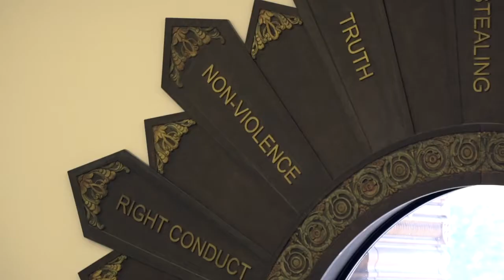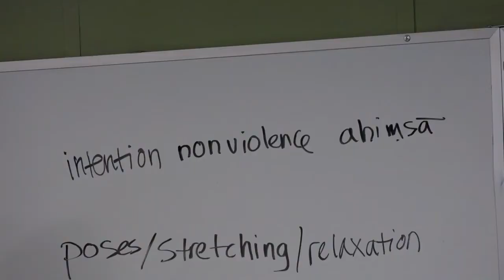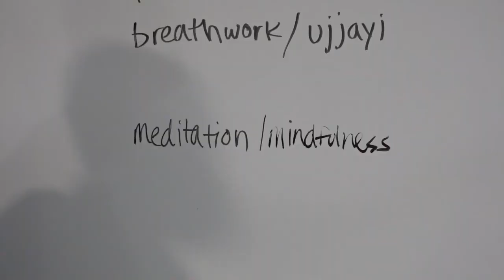জৈন ধর্মে উদ্বুদ্ধ হয়ে জীবন বদলে গেল এক আমেরিকানের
জৈন ধর্ম প্রাচীন একটি ধর্ম। ভারতীয় উপমহাদেশের ঐ ধর্মটির অহিংসার মূলমন্ত্রে উদ্বুদ্ধ হয়ে নিজের জীবন বদলে ফেলেছেন আমেরিকার Christopher Jain Miller. কেবল তাই না, তিনি এখন  যুক্তরাষ্ট্রের একটি বিশ্ববিদ্যালয়ে জৈন ধর্ম সম্পর্কে পড়ান। ভয়েস অফ আমেরিকার Genia Dulot-এর প্রতিবেদন থেকে জানাচ্ছেন তাওহীদুল ইসলাম।